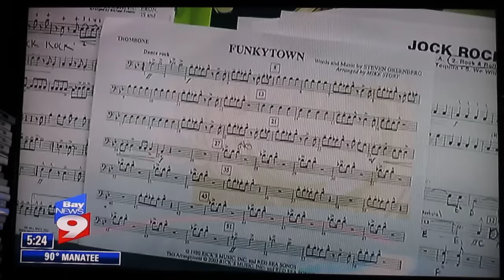Country JAM Pasco Middle Band 2015 Bay News 9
Pasco Middle Band of Pirates. Country JAM Dade City, FL.